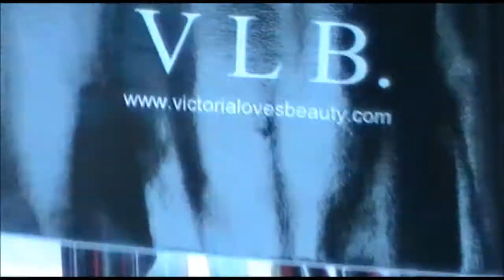APPLICATORI MONOUSO VICTORIA LOVES BEAUTY